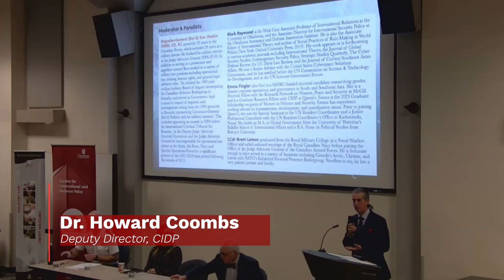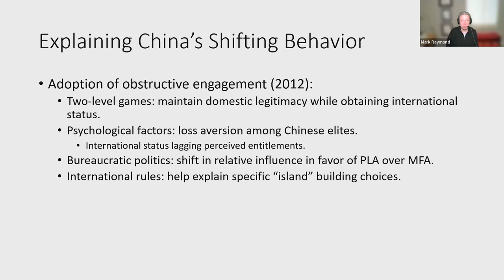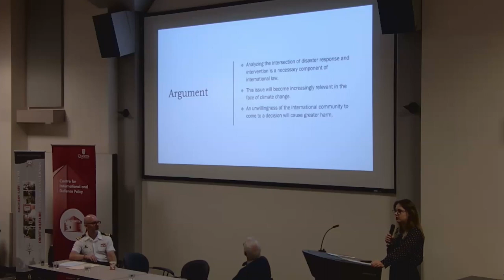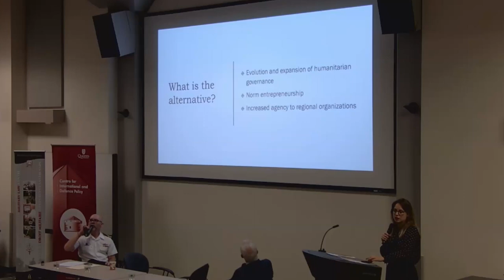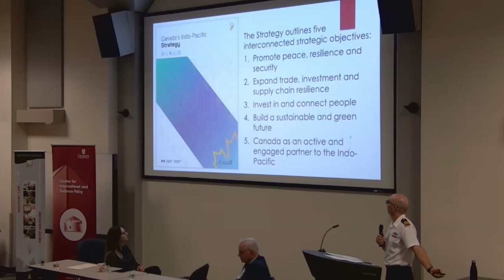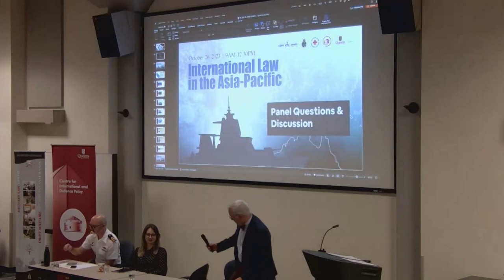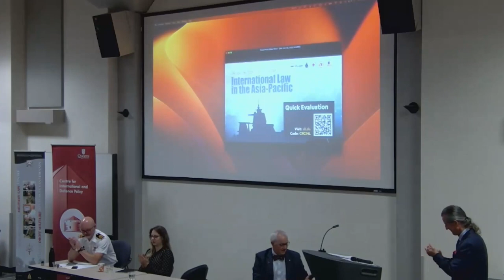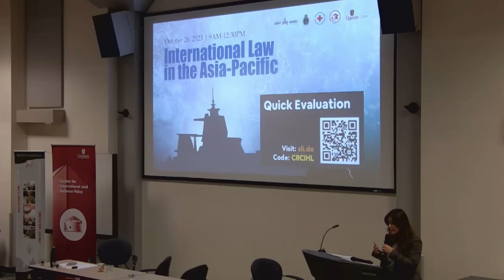IHL Panel Presentations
for more on the IDP Speaker Series, the CIDP and our research, visit us

Moderator: Brigadier-General (Ret'd) Ken Watkin

What’s Really Going on in the South China Sea?
        -Professor Mark Raymond, Wick Cary Associate Professor of International Relations, Balsillie School of International Affairs, Director of the Cyber Governance and Policy Center, University of Oklahoma.

Disaster Governance and Responsibility to Protect in Myanmar
       - Emma Fingler, PhD Candidate - Queen's University

Canada’s Contributions to Regional Security
        -Lieutenant-Commander Brent K. Lemon, CD Deputy Director, Canadian Forces Military Law Centre, Canadian Armed Forces